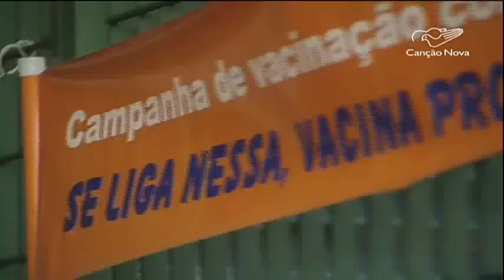Governo inicia Campanha Nacional de Vacinação contra a gripe - CN Notícias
Começou nesta segunda-feira, 4, em todo país, a Campanha Nacional de Vacinação contra a Gripe. Quase 50 milhões de brasileiros devem ser imunizados até 22 de maio.
Reportagem de Sidinei Fernandes e Fernandes